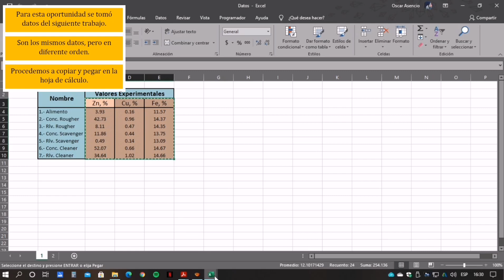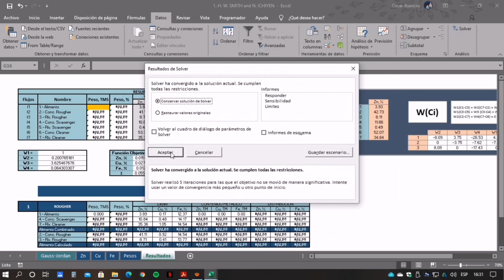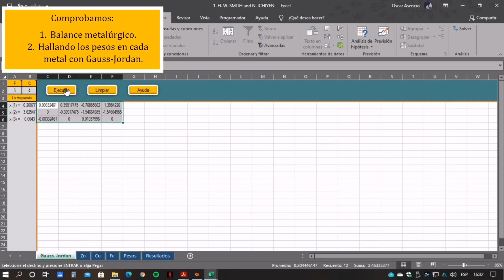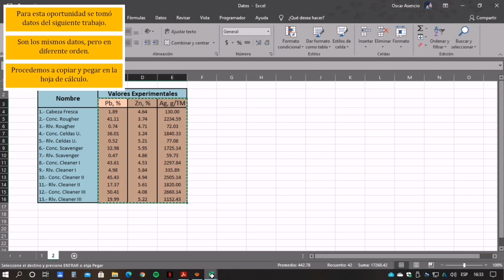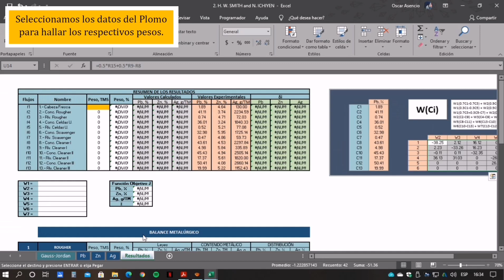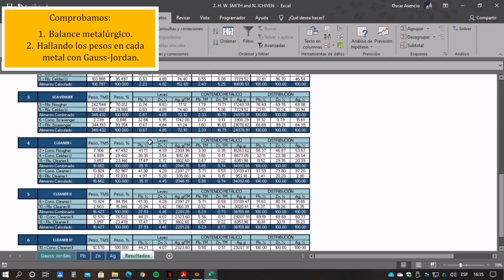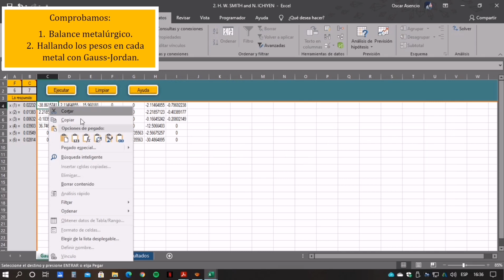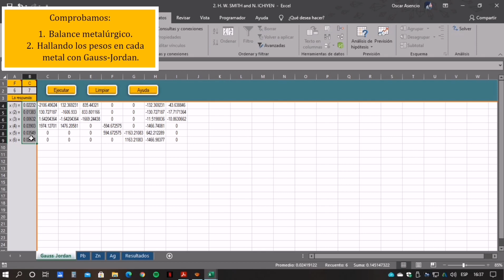Ajuste de Balances Metalúrgicos - Excel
Ajuste de Balances Metalúrgicos
By: W. Smith and N. Ichiyen